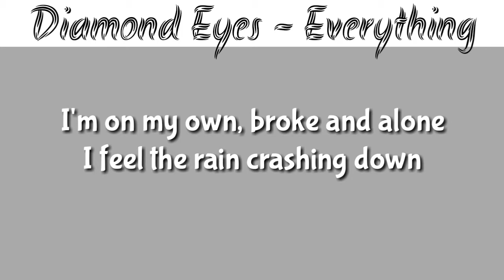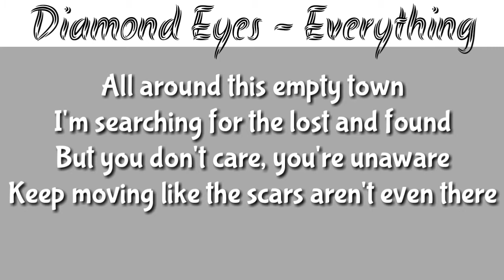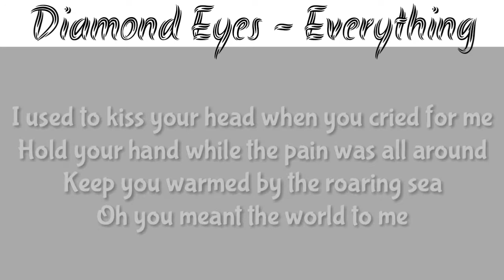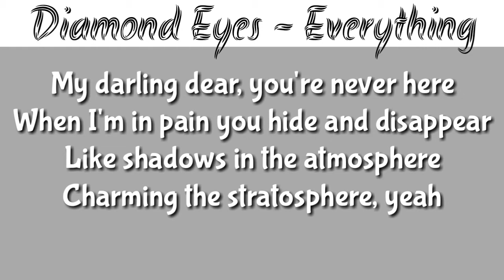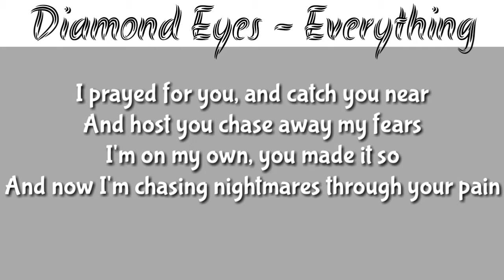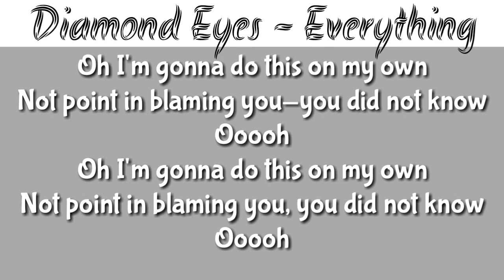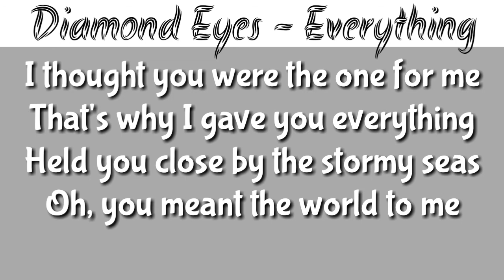Diamond Eyes - Everything [Lyrics] #5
=Lyrics=

I'm on my own, broke and alone
I feel the rain crashing down
All around this empty town
I'm searching for the lost and found
But you don't care, you're unaware
Keep moving like the scars aren't even there
It's in the air, like a prism flare
Just stay because the flames will burn us

I thought you were the one for me
That's why I gave you everything
Held you close by the stormy seas
Oh, you meant the world to me

I used to kiss your head when you cried for me
Hold your hand while the pain was all around
Keep you warmed by the roaring sea

My darling dear, you're never here
When I'm in pain you hide and disappear
Like shadows in the atmosphere
Charming the stratosphere, yeah
I prayed for you, and catch you near
And host you chase away my fears
I'm on my own, you made it so
And now I'm chasing nightmares through your pain

I used to grown with you to the gravy leaves
Laugh at you when you laugh at me
Hope for us because I believed
The home was just you and me